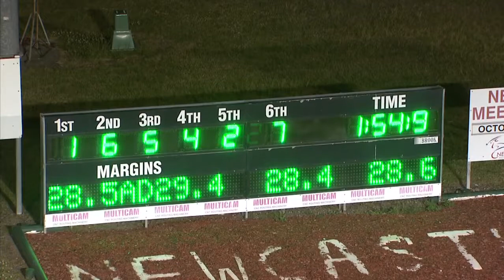NEWCASTLE - 26/10/2016 - Race 4 - GENELLE WOODS MEMORIAL